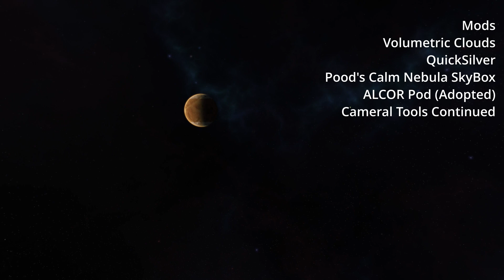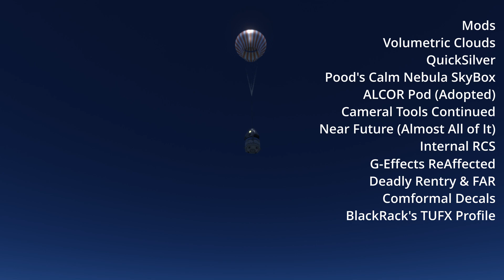We Need more Diverse Planets and Planet Enabling Mods in Kerbal Space Program!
This year is the 3rd year I'm running a big monthly contest: PicoSpace Summer Game Jam! I've set it up as a Game Jam using Itch.io where you can enter your best PLANET themed mod for Kerbal Space Program (lets forget KSP 2 ever happened). Hoping this Planet Jam attracts back some modders who have been sitting on the sidelines the last 2 years as there have been some MAJOR improvements to mods that support planets (Deferred, Volumetric Clouds, WeatherDrivenSolarPanel - which I forgot off my modlist in the video).

CPU: AMD Ryzen 7 5800X ➡️
GPU: Zotac GeForce RTX 3070 ➡️
MOBO: ASUS TUF X570 ➡️
RAM: 16x4 G.Skill TridentZ ➡️
M.2 Drives: SAMSUNG PRO SSDs (Gaming Drives) ➡️
SSD: Western Digital Internal SSD (Storage Drives) ➡️
Mouse: Ducky Feather Lightweight Gaming Mouse ➡️
Keyboard: Razen Deathstalker (I have V1 link to V2) ➡️
Monitor: 24" ASUS ProArt ➡️